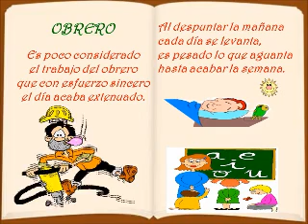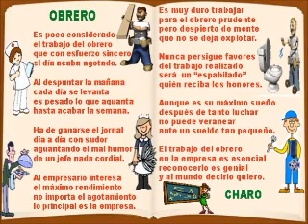DÍA DEL TRABAJO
POEMA CON IMÁGENES EN HOMENAJE AL DÍA DEL TRABAJO